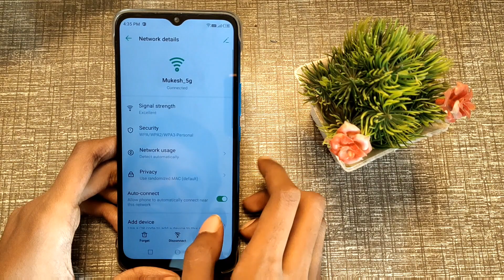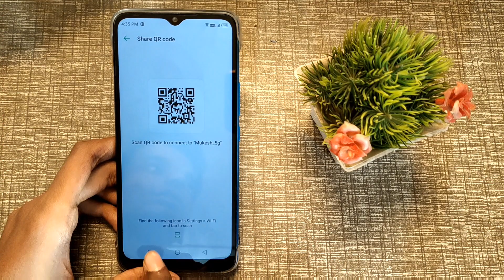How to share WiFi QR code in infinix hot 11, infinix hot 11 WiFi settings